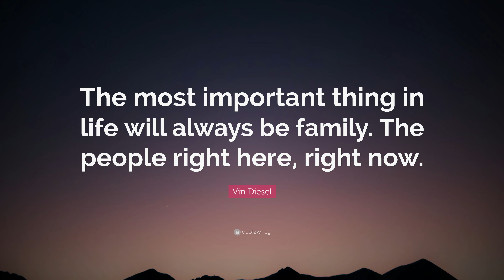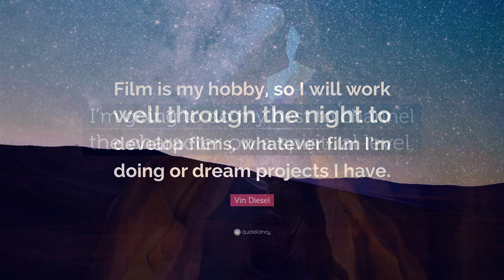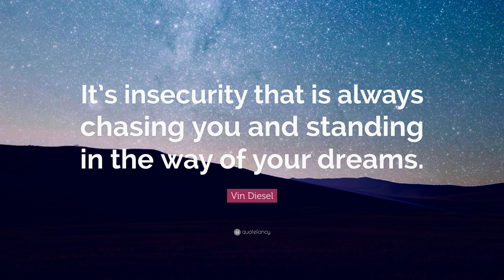TOP 20 Vin Diesel Quotes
“The most important thing in life will always be family. The people right here, right now.”
— Vin Diesel (00:00)

“Being male is a matter of birth. Being a man is a matter of age. But being a Gentleman is a matter of choice.”
— Vin Diesel (00:07)

“They say the open road helps you think. About where you’ve been and where you’re going.”
— Vin Diesel (00:14)

“You break her heart, I’ll break your neck.”
— Vin Diesel (00:21)

“We all deal with being unfairly judged.”
— Vin Diesel (00:28)

“Show me how you drive and I’ll show you who you are.”
— Vin Diesel (00:35)

“It wasn’t until I went to college and I got my first motorcycle that I understood the thrill of speed.”
— Vin Diesel (00:42)

“If you had asked me back in grade school what I wanted to be when I grew up, I would have said my first choice was an actor, but if I couldn’t be that, I’d want to be a superhero.”
— Vin Diesel (00:49)

“My mother gave me this book called Feature Films at Used Car Prices by a guy named Rick Schmidt. I gotta credit the guy, cuz he gave me the most practical advice. It empowers you.”
— Vin Diesel (00:56)

“A transvestite spends her entire life trying to look as feminine as possible and I have clearly spent mine celebrating my masculinity.”
— Vin Diesel (01:03)

“My mother is the most supportive mother in the world, she’s magical.”
— Vin Diesel (01:10)

“We’ve come a long way, from where we’ve been. I’ll tell you all about it when I see you again.”
— Vin Diesel (01:17)

“I’m a boy who appreciates a good body, regardless of the make.”
— Vin Diesel (01:24)

“I have dangerous bones in my body.”
— Vin Diesel (01:31)

“Career diversification ain’t a bad thing.”
— Vin Diesel (01:38)

“Film is my hobby, so I will work well through the night to develop films, whatever film I’m doing or dream projects I have.”
— Vin Diesel (01:45)

“I’m going to do my best to channel the character on a spiritual level.”
— Vin Diesel (01:52)

“It’s insecurity that is always chasing you and standing in the way of your dreams.”
— Vin Diesel (01:59)

“I love thinking about the film, the project and committing myself as much as possible.”
— Vin Diesel (02:06)

“My mom used to say that I became a fighter and a scrapper and a tough guy to protect who I am at my core.”
— Vin Diesel (02:13)